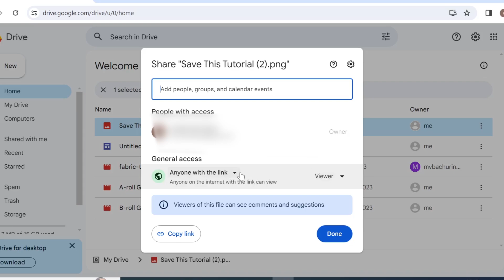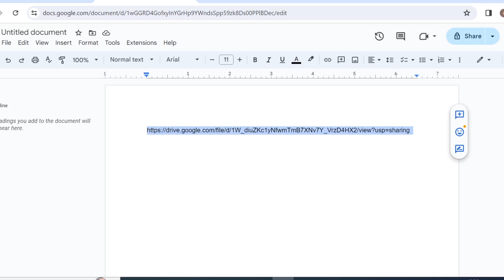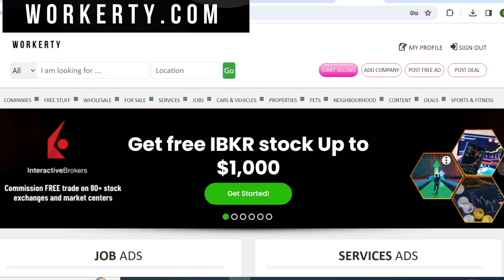How To Create a Download Button in Google Sites (Automatic Download Button)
✅ Try Out This Exclusive, Brand-New, FREE classified ad marketplace site. Sign Up For FREE Now!
This step by step tutorial will show you how to Create Automatic Download Button on your Google sites. Let's get started.
Link for the button File ID]

My Related Video Tutorials

Welcome to Save this tutorials! Here you can learn and take complete control of your online business by learning all the latest trends about affiliate marketing, including building your website, blog, or sales funnels yourself and making money online. Tutorials on this channel cover how to make money online quickly and easily by using only proven methods.